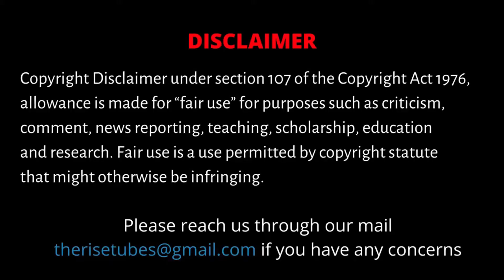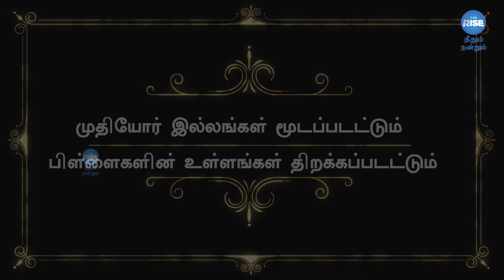தன் வினை தன்னைச் சுடும்!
A beautiful thought-provoking story presented in Tamil about the importance of not adhering to other people's opinions. At the end of the day, what you think is best for you.

CAST:
Producer             - S. Dinakaran